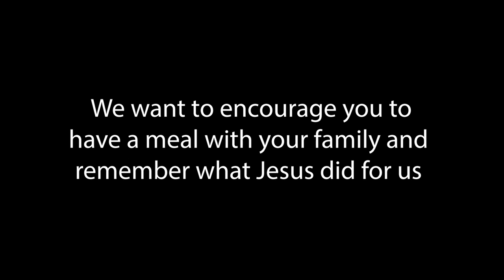Holy Week - Thursday